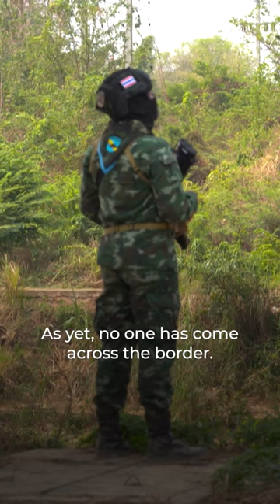Myanmar troops retreat to Thai border bridge after rebel advance | AJ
Hundreds of Myanmar soldiers are believed to have retreated to a border crossing with Thailand after rebels reportedly took control of the nearby town of Myawaddy. Al Jazeera’s Tony Cheng is on the Thai side.